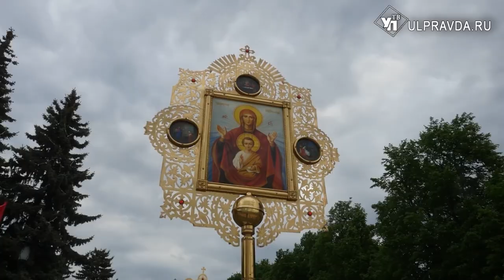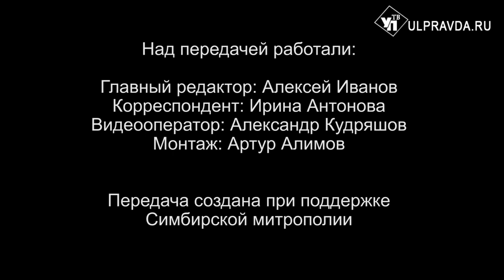Вопросы о религии. Не противоречит ли служба в армии канонам Церкви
Митрополит Симбирский и Новоспасский Лонгин продолжает отвечать на вопросы ульяновцев. Вы узнаете ответы на следующие вопросы: как вести себя, если в семье разные взгляды на текущую ситуацию; что делать, если мучает страх перед будущим; что такое любовь к Отечеству и как ее можно обрести; не противоречит ли служба в армии канонам Церкви; как молиться за родных и знакомых, которые служат в армии? Кроме того, вы сможете посмотреть в сюжете, подготовленном Симбирской епархией, как в Ульяновске прошла встреча Казанской Жадовской иконы Божией Матери.